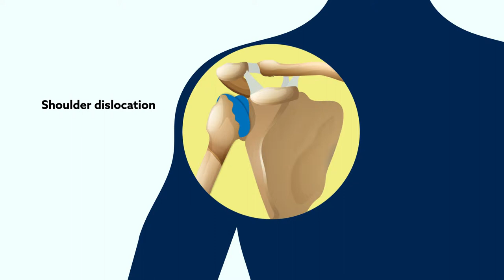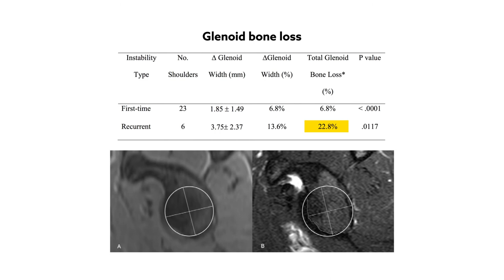Surgery may be the best option for first-time shoulder dislocation in young athletes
Dickens et al., "Prospective Evaluation of Glenoid Bone Loss After First-Time and Recurrent Anterior Glenohumeral Instability Events" The American Journal of Sports Medicine (2019). doi:10.1177/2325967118S00096